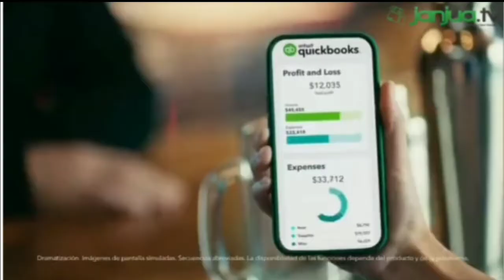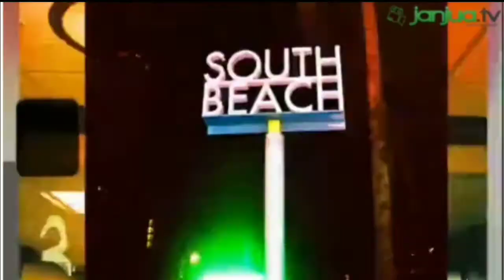Tanda Comercial Univision USA 21 De Julio 2022 (Durante Premios Juventud)